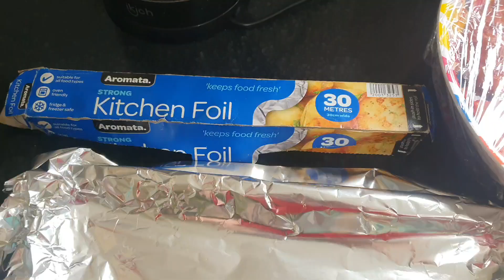Chicken legs 🍗 grill roast#